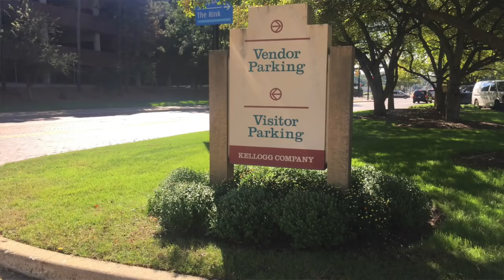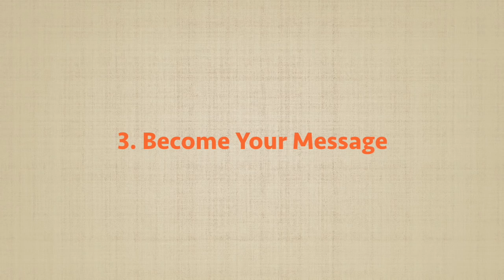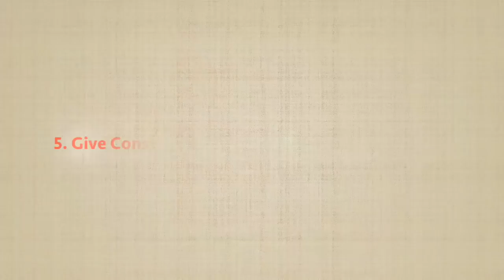ChiroLaunch Chiropractic Consulting - Leadership - Battle Creek, MI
Dr. Scott Dorrity travels all around the country performing onsite evaluations. Click below to see the schedule of his current US Tour and schedule to have him come to your practice to draw up a strategic action plan to help you reach your goals.

Chiro Chalk Talk/Cross Country Chiro: Episode 3.8 from Battle Creek, MI.

Dr. Scott is in Cereal City this week! This week he is talking about leadership - and the 6 qualities you need to be an effective leader in your practice.

Check out the video above to learn what it looks like to become a great leader in you practice.